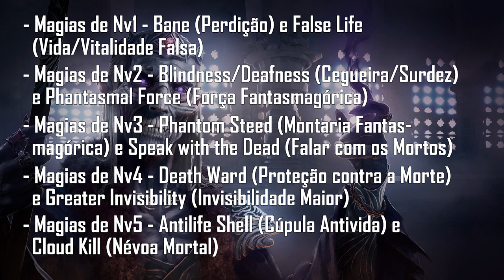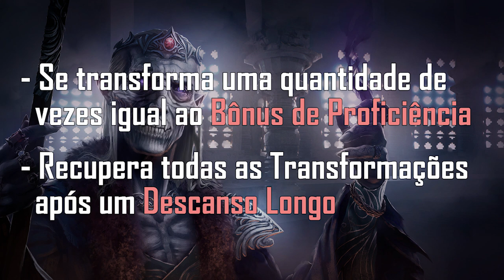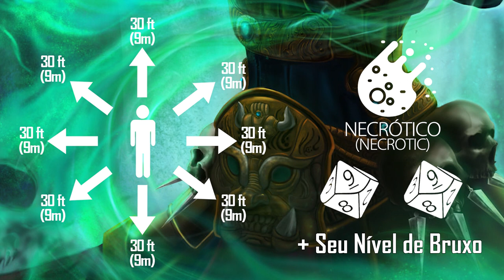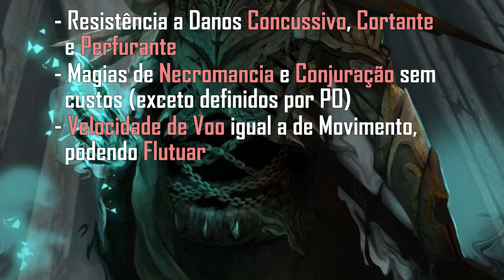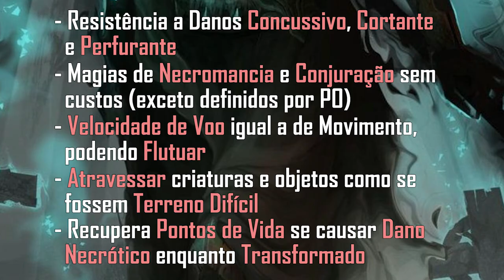TUDO SOBRE O BRUXO DO PACTO DO MORTO-VIVO - Van Richten's Guide to Ravenloft - Destrinchando #08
Claro que também analisamos um pouquinho do Bruxo do Pacto do Morto-vivo, do mais novo livro da Wizards of the Coast, Van Richten's Guide to Ravenloft, né?

Vamos lá tentar puxar umas magias de Acererak, Strahd, Dragotha...

Time Stamps:

00:00 - Introdução
01:18 - Lista de Magias Expandida
02:24 - Forma do Medo
03:44 - Tocado pelo Túmulo
04:48 - Pele Necrótica
06:14 - Projeção Espiritual
08:16 - Ideias de Background / História
09:48 - Finalização

Imagem de Fundo/Thumbnail: The lich king of Argomath - Nicolas (ico) Vallée, Artstation
Música de Fundo: It's legal now - Arulo, Mixkit

Imagens utilizadas ao longo do vídeo:
warlock - Artur Mósca, Artstation
Blind Warlock - Artur Mósca, Artstation
Summoning - Magdalena Płoszkiewicz
Acererak, Tomb of Horrors - Jared Binder, Artstation
Vlaakith - Wizards of the Coast
"Pharaoh Unas, Revenant." - Vlad Bolotov.
Angry goat - Alexandra Malygina (Fler), Artstation
Here comes the new king - István Dányi, Artstation
Warlock Painting Demonstration - Aric Salyer, Artstation
Lich Warlock - John Stone, Artstation
Wicken Warlock redo - Daumantas Goda, Artstation
characters - Damian Mantur, Artstation
SWAIN - SIXMOREVODKA STUDIO, Artstation
Lich - Charidimos Bitsakakis, Artstation
Mannimarco, The King of Worms - Quartervirus, Artstation
Death Monk - Desconhecido, Pinterest
Lich - Motolog- Artstation
Undead Warlock - Gabriela Isache, Artstation
Soul well - Shabnam Nekounazar, Artstation
Corrupt Warlock - ka do art, Artstation
The Cursed Warlocks - Eugene Cheah, Artstation
Eralos - MiffedMist, Artstation
Undead Warlock - Riccardo Zoppello, Artstation
Dark Raven (commission) - Danila Kalinin, Artstation
Necromancer - @SaburaTheCaller, Twitter
the Grand General - Julian del Rey, Artstation
Undead Warlock - Henri Tapio, Artstation
Lich - Ninth Age Wiki
Vampire Warlock - Desconhecido, Pinterest
Acererak - Petar Penev DNAVENOM, Artstation